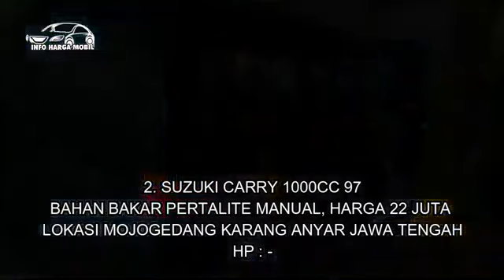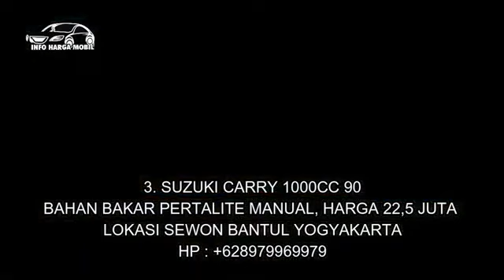Mobil Carry Harga Sangat Murah Hanya 10 Juta Nego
1. SUZUKI CARRY 1000CC 85

2. SUZUKI CARRY 1000CC 97

3. SUZUKI CARRY 1000CC 90

4. SUZUKI CARRY 1000CC 94

5. SUZUKI CARRY 1000CC 97